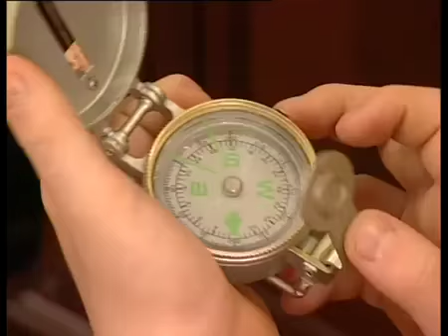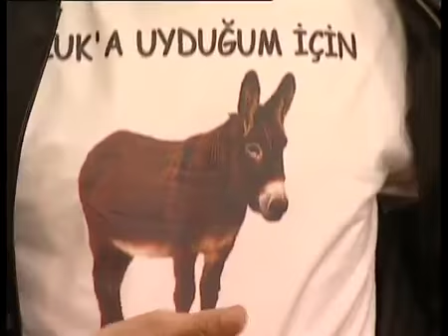Çocuklar Duymasın 2 Bölüm